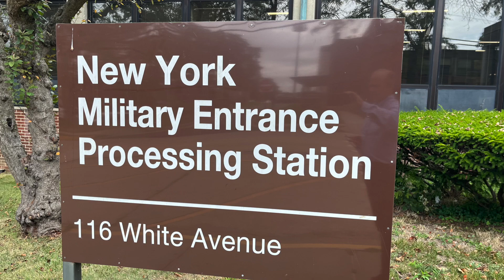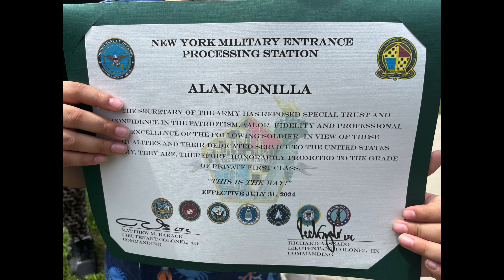Alan's Loukoumi Dream Day with the US Army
Dreams do come true! They did last week for 9 year-old Alan Bonilla, who lived a day in his dream career at the US Army Garrison Fort Hamilton Base in Brooklyn, New York. Alan was selected to live his Dream Day by The Loukoumi Make A Difference Foundation as part of our good deed programming at The Variety Boys and Girls Club of Queens.

When he grows up Alan wants to be in the Army to protect his country and help people. Alan started the day as if he were entering the Army, undergoing testing, medical checks, interviewing with a career counselor and signing an Army contract, followed by the oath of enlistment.

He then ground guided the LH-72 Lakota helicopter to land and experienced several army vehicles including a ride in the HMMWV. After a great lunch at the USO, Alan met the Soldiers from Empire Shield and got to activate lights and sirens on the duty vehicle.

The day concluded with an inspiring joint formation of servicemembers where Alan was honorarily promoted to Private First Class and presented with an award and flag flown over the base in his honor.

Alan then dismissed the formation and was on his way with bags of keepsakes and a lifetime of memories, equipped with the tools to continue to dream of one day entering the US Army and using his experience to make a difference in the world.

Special thanks to LTC Rich Szabo for putting together a truly inspiring day with every last detail implemented with perfection and creating this life-changing day. Thank you also to the countless others who contributed to this special day and for all you do for our country including LTC Matthew Barack and PA Specialist Mark Getman. This experience made us prouder than ever to be Americans.

The Loukoumi Foundation unites over 150,000 children in 30 countries to make a difference for causes they are passionate about. The Dream Day program teaches them they can be anything if they work hard and believe in themselves and then use their dream careers to make a difference in the world.

As Loukoumi says: “Believe in yourself and dreams come true!”